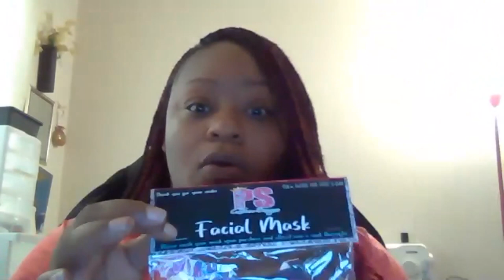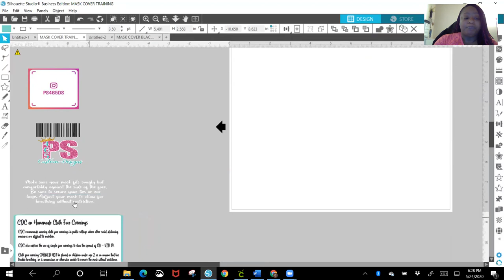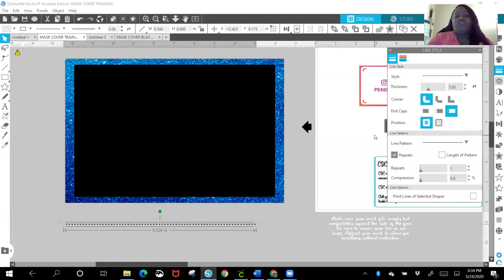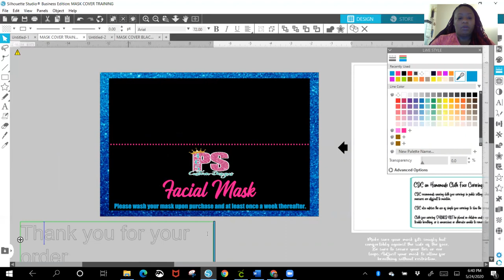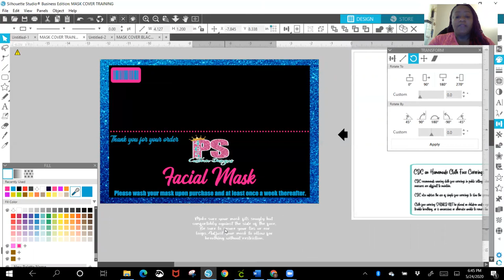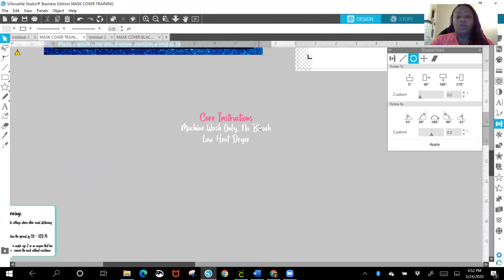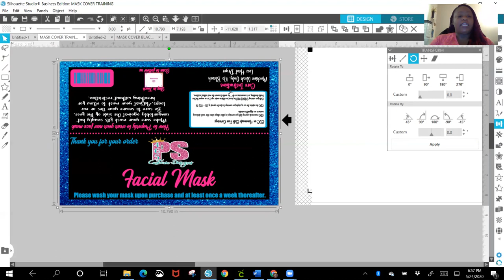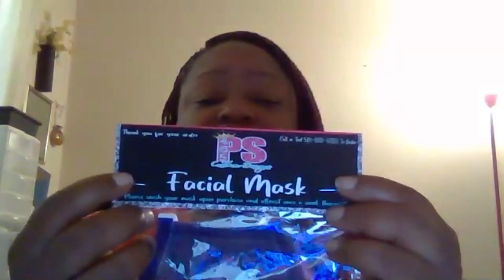DIY FACE MASK PACKAGING (TOPPER)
Hey yall it's Gucci and Im back!!! This time I have a super easy DIY for you that will make your products stand out! The topper in the video is used ask Facial Mack packaging buy you can apply this topper to any product and any size bag. Retail is detail ladies and gents. Happy crafting!

 LOCATION: California (bay area)
BIRTHDAY: September 1984
ETHNICITY: African American
 DAUGHTER: Mini Kraftz ( Youtube Coming Soon)